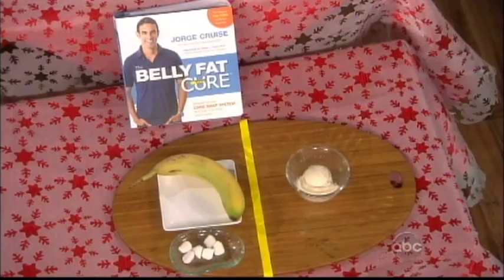Jorge Cruise doing some carb swaps!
Belly Fat Cure fans... make sure to watch this great video with jorge cruise doing three easy carb swaps.  I LOVE THIS DIET.